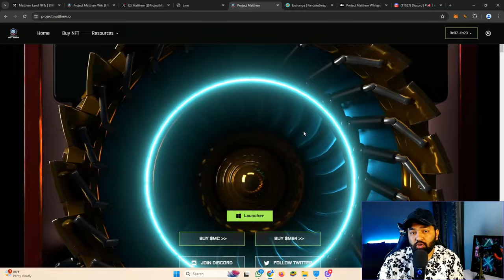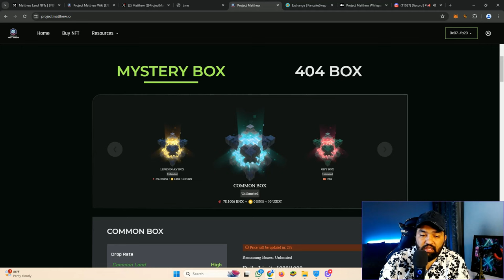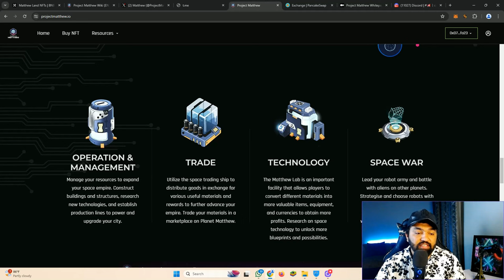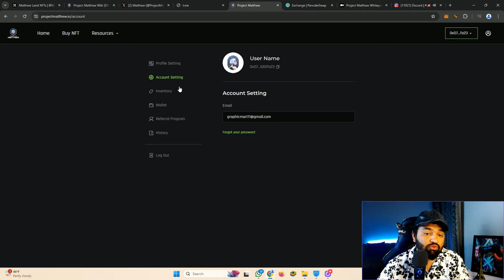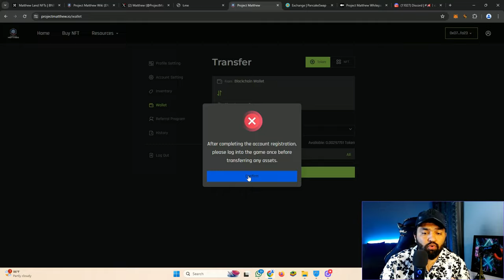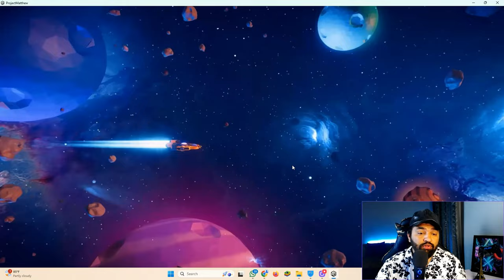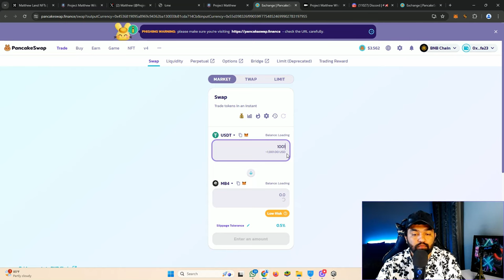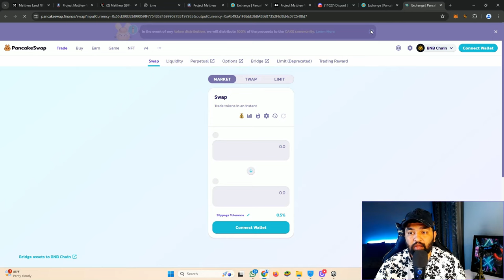Project Matthew - Best Simulation game Backed by BinaryX - 100X Potential GameFi?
Transcript